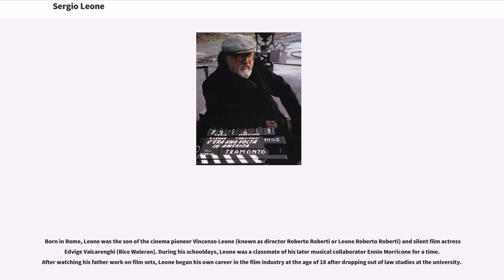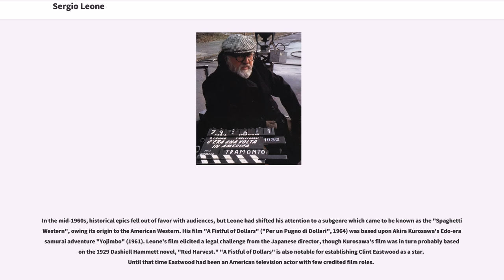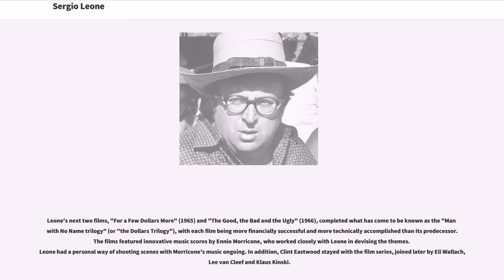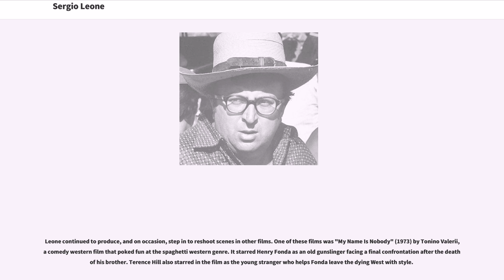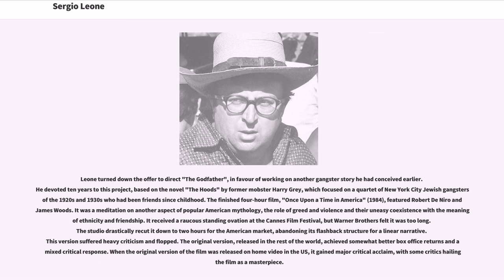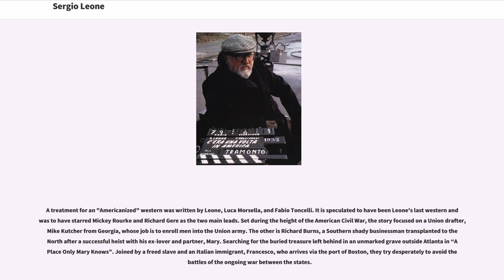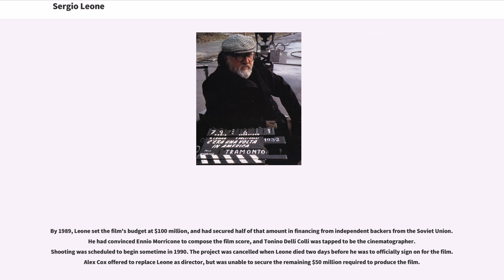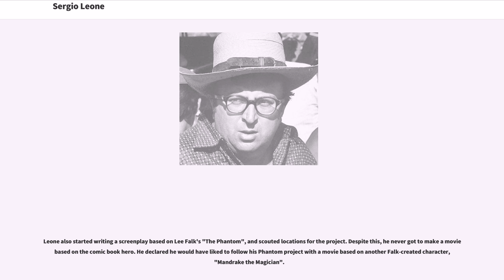Sergio Leone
Sergio Leone (; ; 3 January 1929 – 30 April 1989) was an Italian film director, producer and screenwriter, credited as the inventor of the Spaghetti Western genre.

Leone's film-making style includes juxtaposing extreme close-up shots with lengthy long shots. His movies include the sword and sandal action films "The Last Days of Pompeii" (1959) and "The Colossus of Rhodes" (1961), the Dollars Trilogy of Westerns featuring Clint Eastwood: "A Fistful of Dollars" (1964), "For a Few Dollars More" (1965) and "The Good, the Bad and the Ugly" (1966); "Once Upon a Time in the West" (1968); "Duck, You Sucker!" (1971) and the crime drama "Once Upon a Time in America" (1984).

Born in Rome, Leone was the son of the cinema pioneer Vincenzo Leone (known as director Roberto Roberti or Leone Roberto Roberti) and silent film actress Edvige Valcarenghi (Bice Waleran). During his schooldays, Leone was a classmate of his later musical collaborator Ennio Morricone for a time. After watching his father work on film sets, Leone began his own career in the film industry at the age of 18 after dropping out of law studies at the university.

Working in Italian cinematography, he began as an assistant to Vittorio de Sica during the movie "The Bicycle Thief" in 1948. Leone began writing screenplays during the 1950s, primarily for the 'sword and sandal' (a.k.a. 'peplum') historical epics, popular at the time. He also worked as an assistant director on several large-scale international productions shot at the Cinecittà Studios in Rome, notably "Quo Vadis" (1951) and "Ben-Hur" (1959), financially backed by the American studios.

When director Mario Bonnard fell ill during the prod...